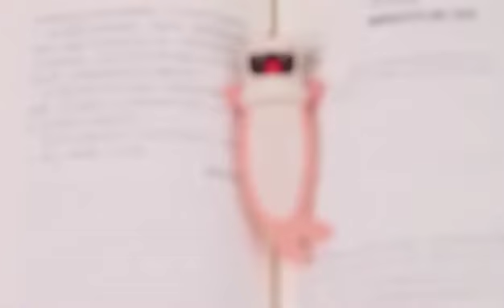Необычные закладки для книг